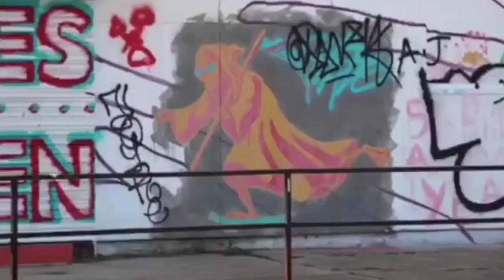graffiti htx sydnor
houston graffiti off leeland and harrisburg